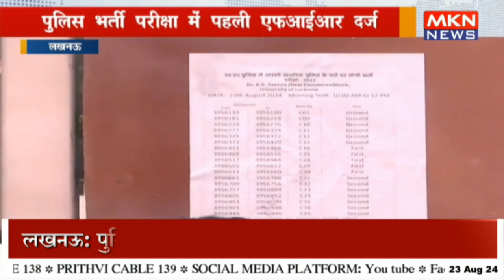यूपी डीजीपी ने किया परीक्षा केंद्र का निरीक्षण